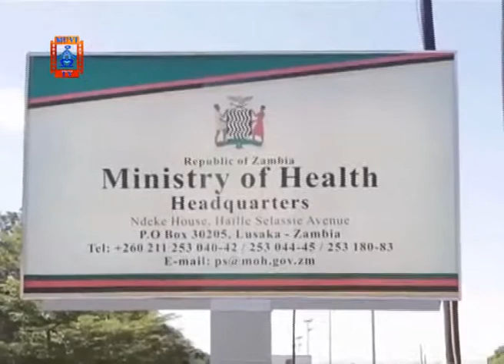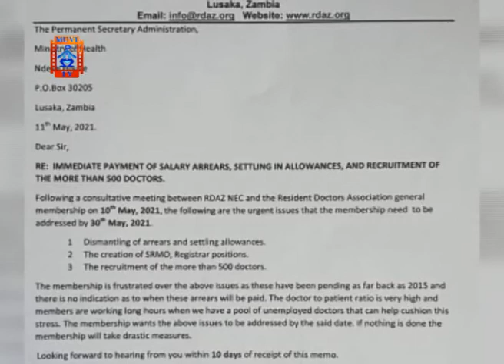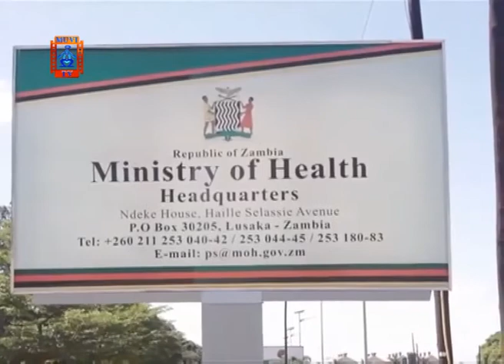Doctors And Nurses Salary Arears To Be Sorted In A Weeks’ Time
Dr. Malama reveals that government is working on modalities to resolve the doctors and nurses outstanding arears.

309 doctors have been crying out for their money after their appointment letters were wrongly dated in 2019.

He says the issues will be resolved within a week as 288 of the 309 doctors have had their papers processed.